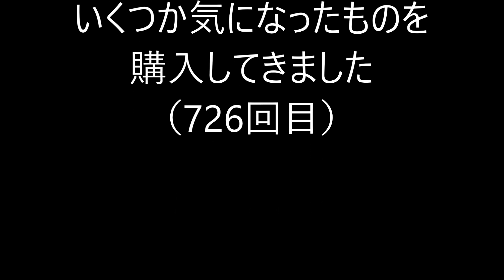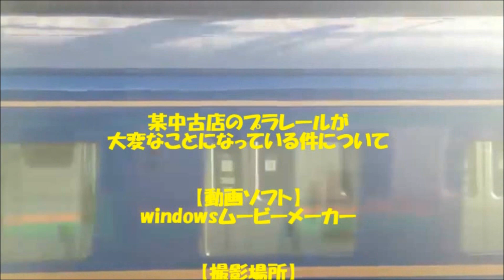某中古店のプラレールが大変なことになっている件についてPart726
某中古店でプラレールを買ってきました。